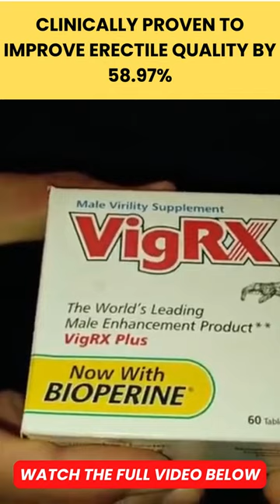How To Get Rock Harder Erection|VigRX Plus Review My Results After Using VigRX Plus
I have been using Vigrx Plus and have had great results. My stamina, performance and confidence all increased hugely. These pills really work!

Hey there! My girlfriend introduced me to VigRX Plus after I suffered from erectile dysfunction. I was shocked by the quick results and purchased it online. If you’re having ED or have any other sexual issue, I encourage you

We Also Make a Detail Review Video About This VigRx Pills

Do you want to see a visible difference in your erections, sexual stamina and volume of ejaculations in just 1 month? If yes, then why wait? Order VigRX Plus now for the best results.

Longer-lasting and more intense erections

The supplement is a natural treatment for erectile dysfunction. It is also known to promote strong sexual ectopic drives. With a regular dose of VigRX Plus, you can have better and stronger erections irrespective of your age.

The ingredients like Epimedium lead and saw palmetto is known to boost testosterone production. They also increase the blood flow in the capillaries in the penis, which results in stronger erections. The supplement has other health benefits; it helps eliminate stress and anxiety and improves sleep quality. These health benefits help your body relax, further improving your sexual health.

Treats erectile dysfunction

Erectile dysfunction is not always a result of injury, but it is becoming more common due to anxiety, stress, depression, and low testosterone levels. Fortunately, millions of men have found relief from erectile dysfunction symptoms with VigRX Plus. Its all-natural ingredients and herbs increase the blood flow to the penis by increasing tissues' strength and dilating blood vessels.

Prevents premature ejaculation

Not only erections, but VigRX Plus also provides you better control over its circulation. You can enjoy the sexual experience for longer as these male enhancement pills give you better control over ejaculation by slowing down the orgasm. This is beneficial because you don't have to rely on synthetic medications like Viagra to control premature ejaculation.

Increased libido

Libido can decline due to several health factors, such as stress, anxiety, depression, and lack of sleep. Aging is another factor that contributes to lower libido in males. If there is a decline in the urge to engage in sexual activities affecting your life with your partner, you can address the issue with VigRX Plus. By restoring your libido and sexual desires, this male enhancement supplement can help you enjoy sexual intimacy with your partner again.

Enjoy enhanced testosterone levels

One of the significant advantages of taking these male enhancement pills is the boost in testosterone production. It not only helps with sexual performance but also assists in building muscles, fat loss, and improves the sperm count in men.

Low testosterone levels can cause lower sexual desire, unsatisfactory performance, or infertility in some males. VigRX Plus increases the amount of nitric oxide in the body. This increases the amount of testosterone in men.

More confidence

VigRX Plus male enhancement pills are helping men have better erections and incredible performance, which is a natural confidence booster. It also improves the nervous system's health, making you good in bed and boosting your energy levels and mood.